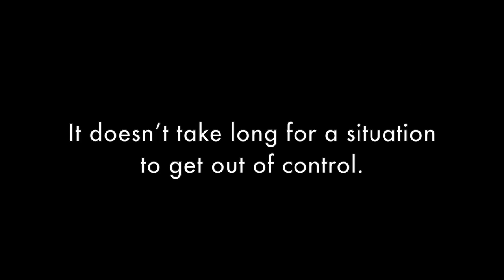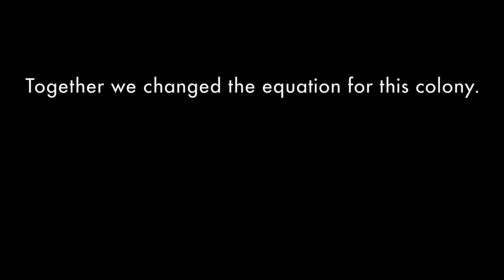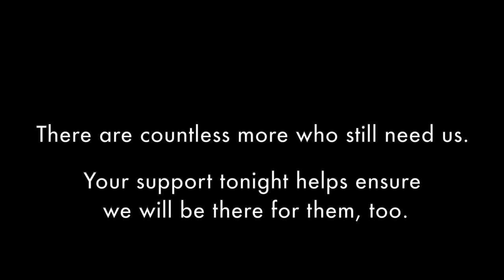2019 Furball video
Feral cat caregiver Judy explains how a single stray cat named Ralph started a feline population explosion. This video was created for the 2019 Furball, "Caturday Night Fever".